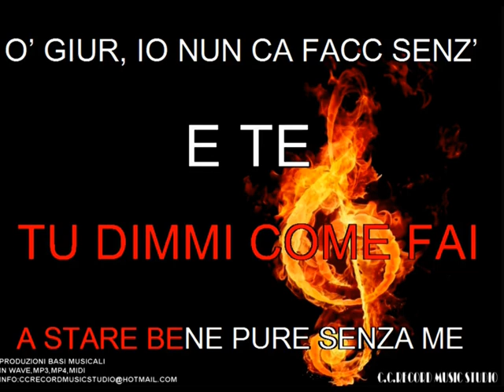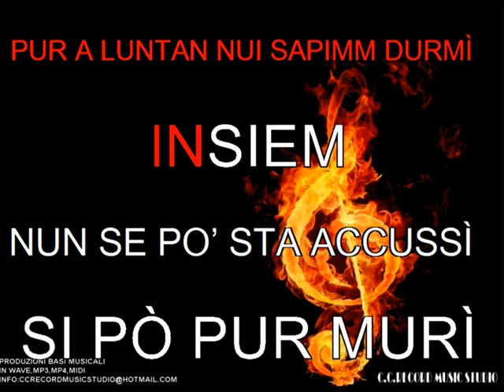TONY COLOMBO SEGRETAMENTE KARAOKE (DEMO NO DEVOCALIZZ)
PRODUZIONI BASI MUSICALI IN VARI FORMATI
PER INFO BASE COMPLETA
FACEBOOK CARLOMUSICSTUDIORECORD